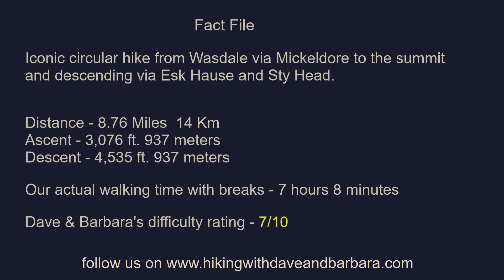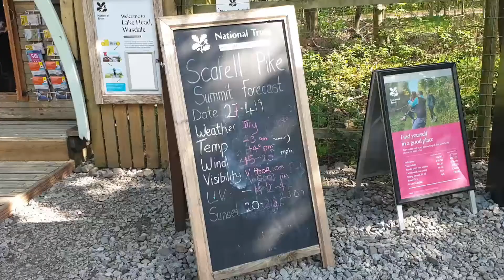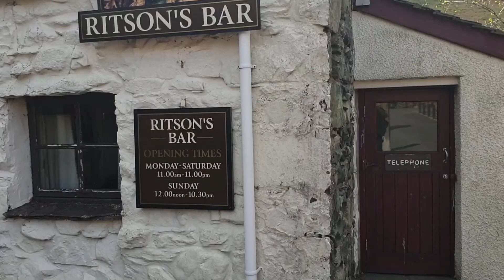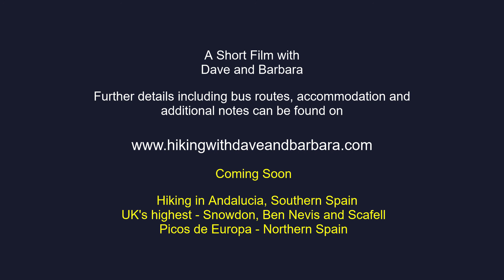Scafell - Iconic hike up England's highest peak with amazing views over the Lake district fells.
Scafell - Iconic circular hike up England's highest peak with amazing views over the Lake district fells. With a Dave and Barbara rating of 7 out of 10 for difficulty, the trek should be achievable for most mountain hikers. A sure footing is required in places and definitely take the correct clothing as it can be very cold at that altitude.